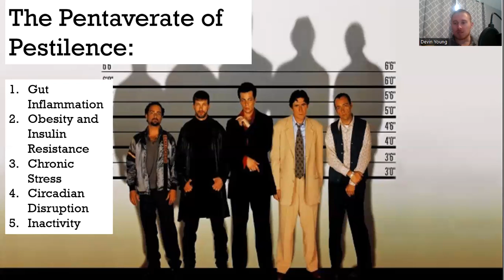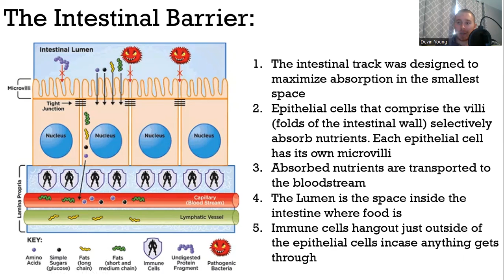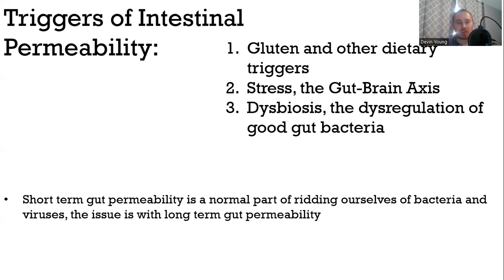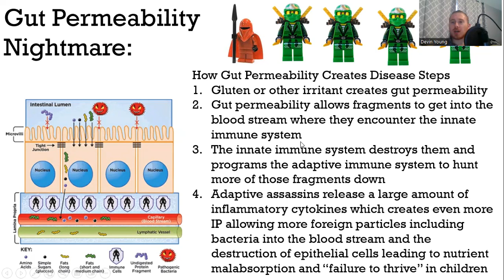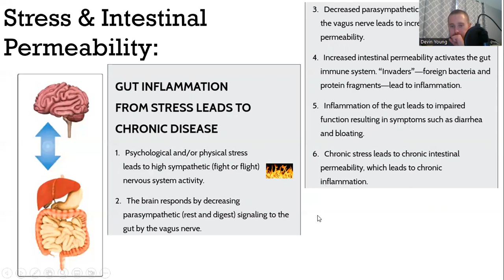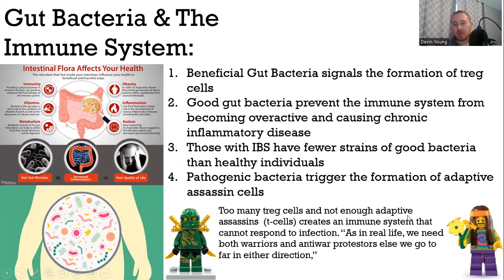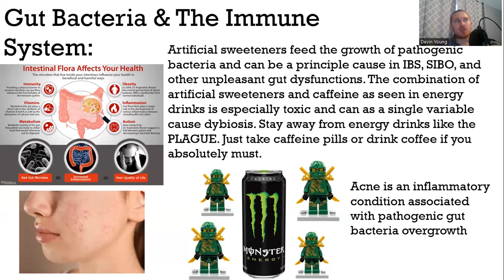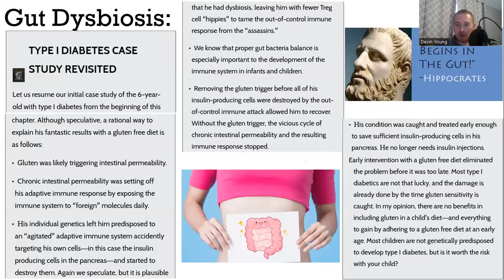Strong Medicine The Usual Suspects #1 The Gut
Learn about your gut so you can get in tune with the main driver of health and disease in all living breathing animals sick here have been living breathing animals. The gut has enzymes, gut bacteria, bad bacteria, potential dysbiosis, and so many more complexities that it's definitely something that should be at the center of your focus for studying health and medicine.

This lesson is based on the book "Strong Medicine, How to Conquer Chronic Disease and Achieve Your Full Genetic Potential" by Chris Hardy DO and Marty Gallagher. An amazing book that explores the complex and intricate relationship between chronic illness, oxidative stress, and inflammation.

Devin Young:
Devin, age 24, is a health, fitness, and high performance coach, jiu jitsu competitor, husband, and father. For 19 years Devin suffered from some of the worst insomnia imaginable and has since devoted his life to eradicating insomnia from the world as part of his personal vendetta against the insomnia demon in his head that told him to kill himself repeatedly during the days, weeks, and months that he couldn't sleep. The demon failed to kill Devin so now Devin is going to kill it. Good luck demon, I'm coming for you.

Hello, my name is Devin Young and I had insomnia for almost all of my life.

Insomnia Is A Hidden Epidemic Destroying People, This Is How To Sleep When Sleep Drugs Don't Work

New Videos Everyday 6am & 9am